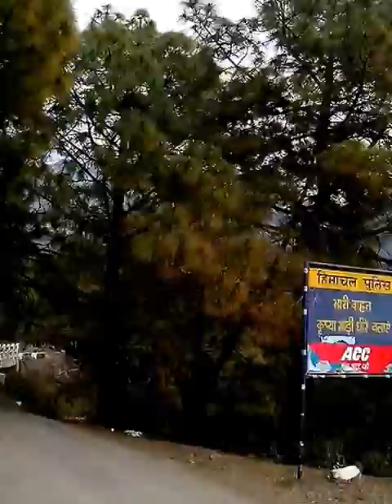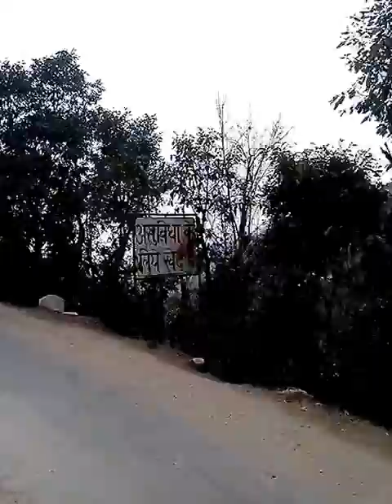Dharamsala, India. Дарамсала, Индия.